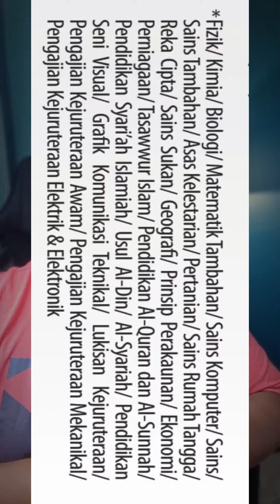Tak Belajar Sains Tulen Boleh Masuk Matrikulasi?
Betul ke tak belajar add math pun boleh masuk matrikulasi?